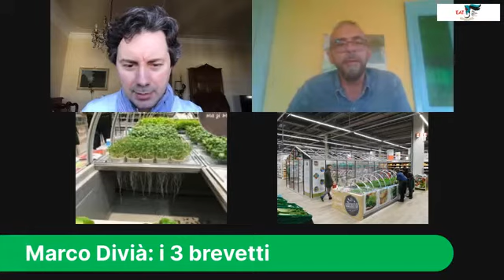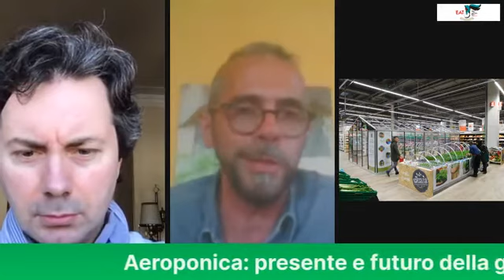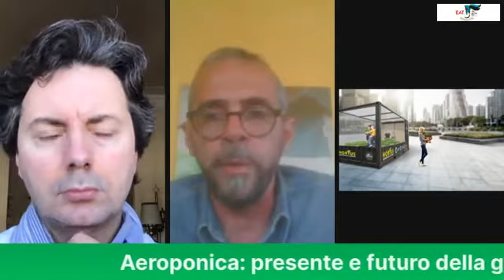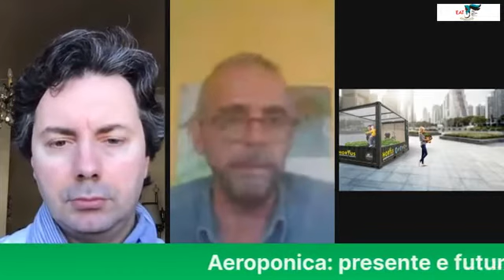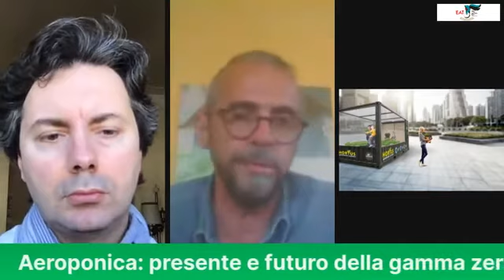Agricooltur: l’aeroponica in Piemonte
L’aeroponica è un nuovo metodo di agricoltura. Agricooltur è una startup di Carignano 🥗